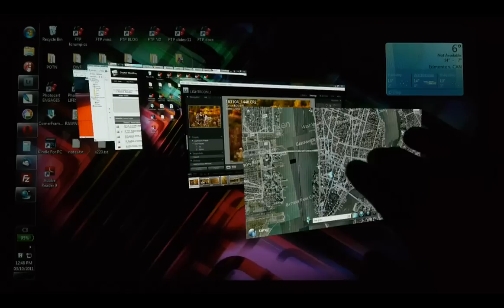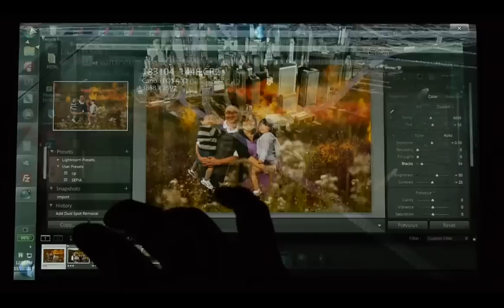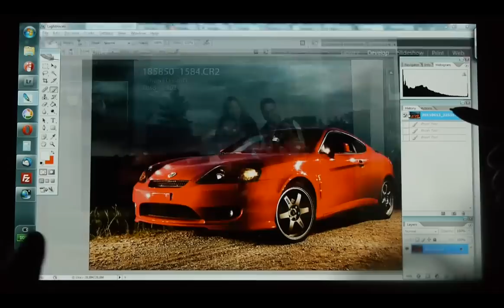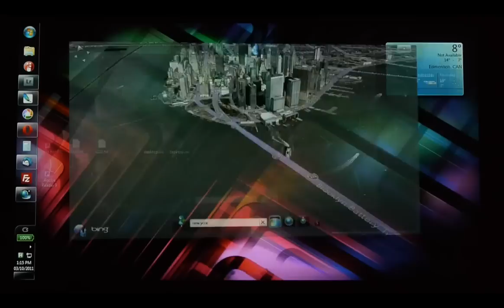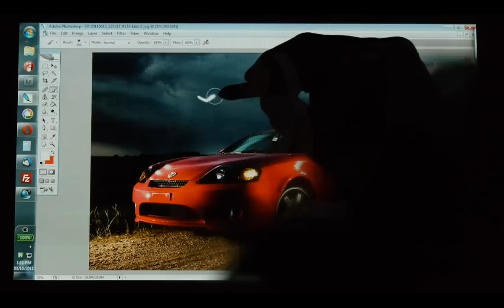Lenovo X220 Tablet X220t Review for Photography Professionals - Night and Day Photography Shop Talk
Just a little laptop review made by request from the students that I mentor and teach.  Goes over a few of the nice features of the X220t that is of particular interest to professional photographers.